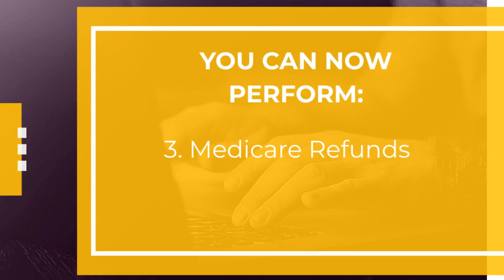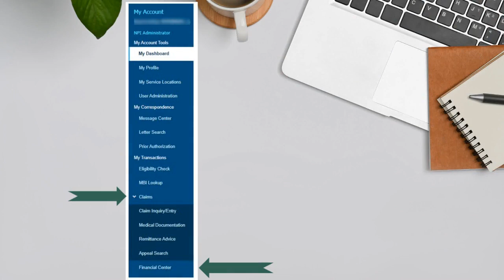Now Live! Online Financial Center is Here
WPS is excited to share the new Financial Center with our portal users. Learn about tasks users can now perform. See our Portal User Manual for more information.